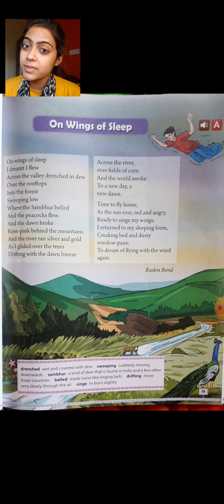class 5 poetry explanation on wings of sleep